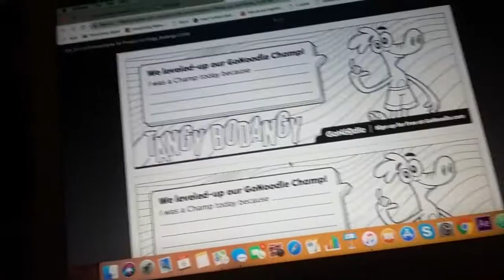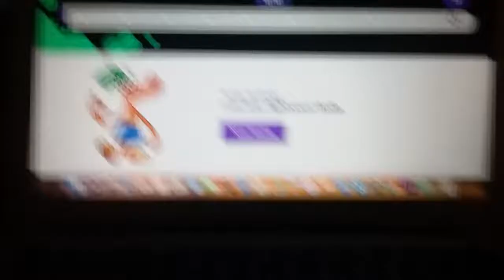Tangy leveled up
It's for TallmadgeInsanityAnimations